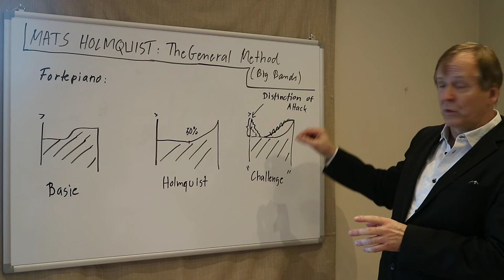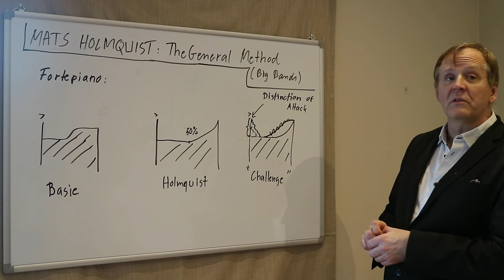Forte Piano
Mats Holmquist: "THE GENERAL METHOD - A New Methodology for a Tighter Big Band"
Published by Jamey Aebersold who call this book "The Big Band Bible"
Dave Liebman:  "I learned a lot"